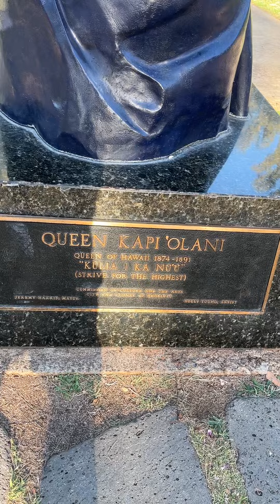Queen Kapiolani Statue at Waikiki Beach culturalheritage , hawaii ￼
Statue at Waikiki Beach Queen Kapiolani by the Zoo Entrance
Join Lois Threlkeld as she explores the significance of Queen Kapiolani and Kapiolani Park in Waikiki. Discover fascinating historical and cultural insights about this iconic location.
- Introduction to Queen Kapiolani, queen of Hawaii from 1874 to 1891
- Overview of Kapiolani Park and its historical significance
- Details on the cultural commission and the arts in Honolulu
- Information about past events like horse races held in the park
- Highlights of the park's proximity to Waikiki and its trails
00:00 Kapiolani Park: Large, historic, near Waikiki. Aloha!